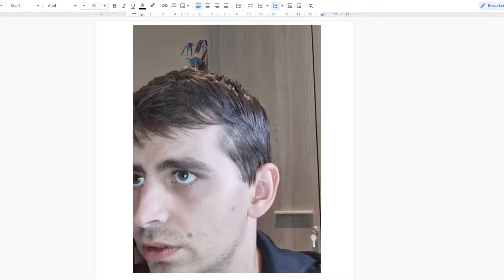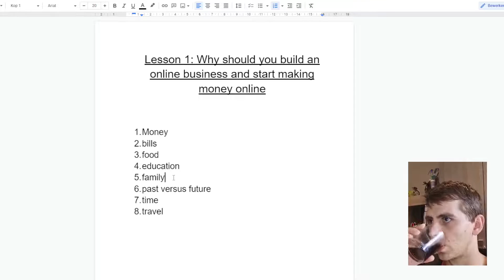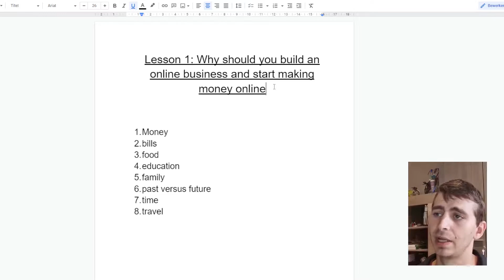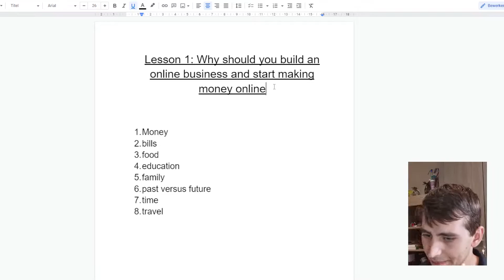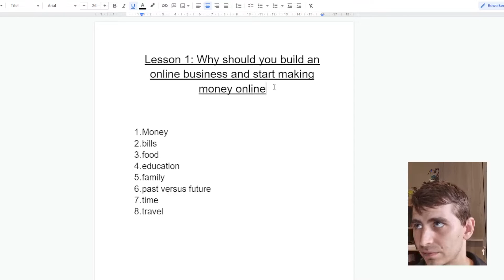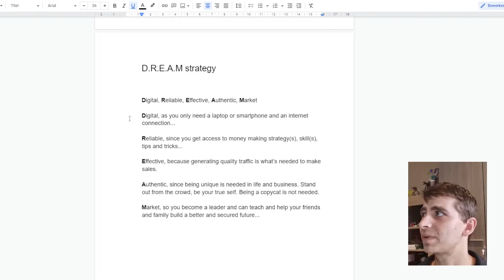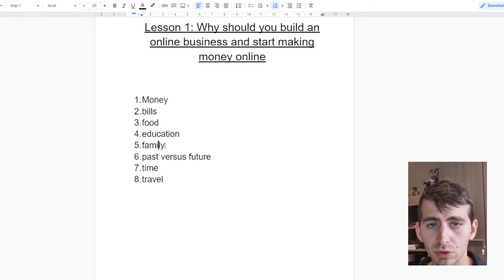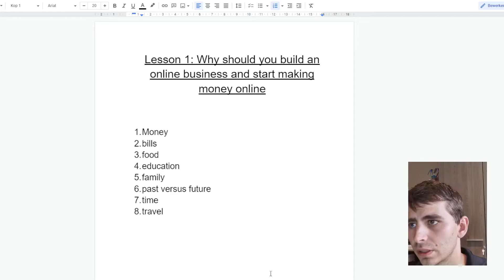make money online 2022 legit - Lesson 1: Why should you start making money online and an online bizz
How to make money online 2022 legit. Each video will bring you closer on how to build an online business from scratch, how to build an online business in 60 minutes or less for beginners and how to build an online business with no money.

Lesson 1: Why should you start making money online and an online bizz!

Why should you build an online business and start making money online.​
For most people,​
Freedom isn't just around anymore these days.​
Prices are skyrocketing trough the roof, everywhere.​
One solution:​
create for yourself an online income that ​
✅Helps paying the bills,​
✅Helps spending quality time with your family,​
✅Helps quitting your job and live life on your own terms.​
This is why I start with the next:​
Free trainings on building an online business and make money online.